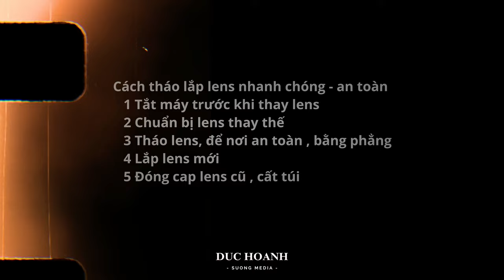Hướng Dẫn Cách Thay Lens Nhanh & An Toàn Cho Người Mới Bắt Đầu - Học Nhiếp ảnh Sương Media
Bạn có thể nghĩ rằng việc thay lens máy ảnh là một thao tác đơn giản, nhưng nếu không cẩn thận, bụi bẩn và những sai sót nhỏ có thể làm hỏng cảm biến máy ảnh của bạn. Để giúp bạn thao tác nhanh và an toàn, bài viết này sẽ cung cấp các bước chi tiết cách thay lens nhanh và an toàn cho người mới bắt đầu.
1. Chuẩn Bị Trước Khi Thay Lens
2. Cách Tháo Lens Cũ
3. Cách Gắn Lens Mới
4. Kiểm Tra Lại Sau Khi Thay Lens
5. Những Lưu Ý Quan Trọng
Không để phần tiếp xúc của lens bị chạm tay: Phần tiếp xúc giữa lens và thân máy ảnh rất nhạy cảm với dầu từ tay bạn, vì vậy hãy cẩn thận không chạm vào.
Luôn đậy nắp lens và body ngay lập tức: Khi tháo lens ra, hãy đậy nắp bảo vệ của cả lens và body máy ảnh để tránh bụi bẩn lọt vào.

Bạn truy cập bài viết tại đây
Khóa học Nhiếp Ảnh tại đây :